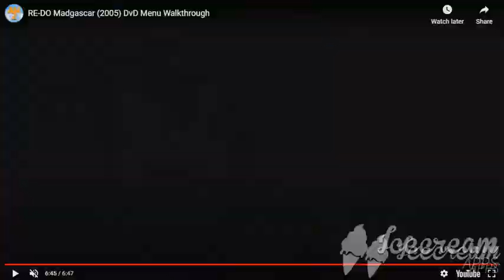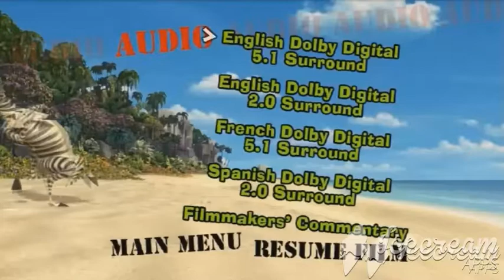Don't Stop The Party Kirstyjo88 Style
Madagascar 2005
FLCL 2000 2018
The Lion Guard 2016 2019